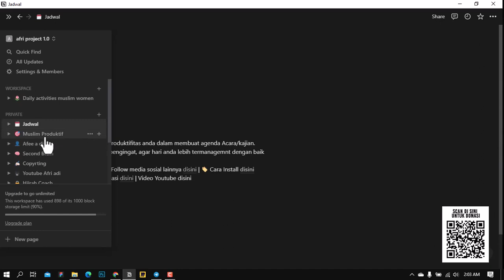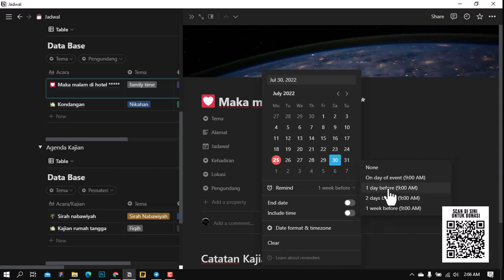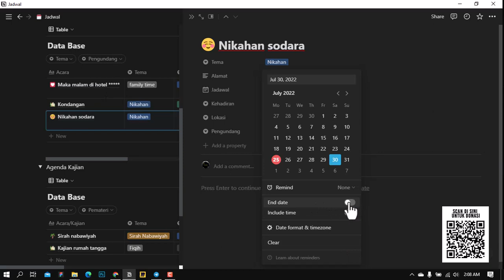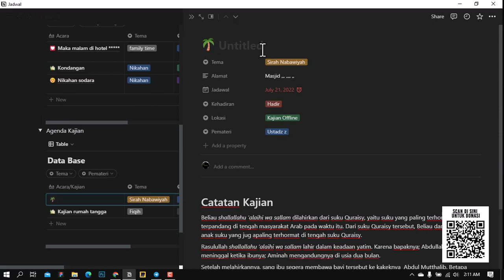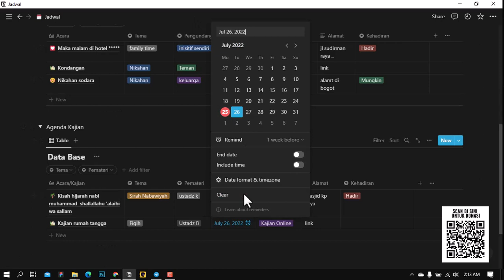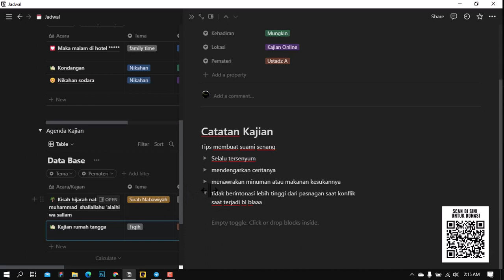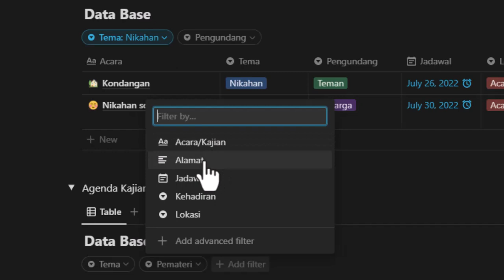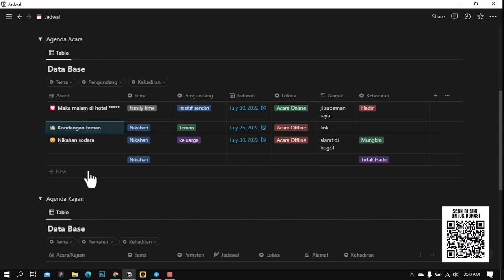Caraku Produktif dengan Notion mengatur jadwal (acara seminar dan kajian)